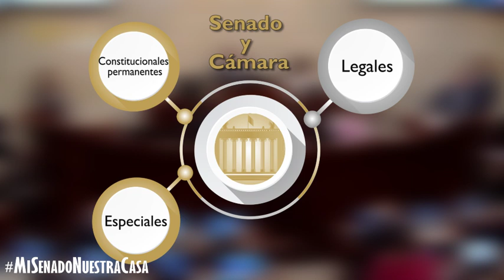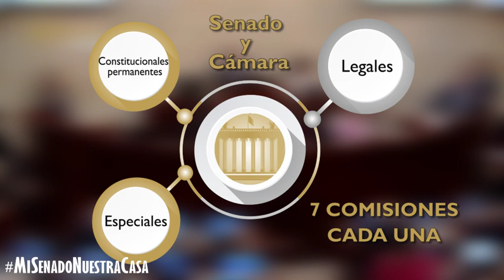SENADO COLOMBIA - Así funciona el Congreso de la República